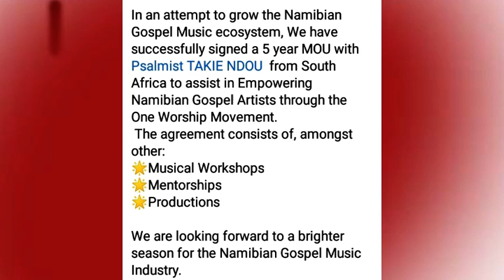One Worship Movement Pens Deal With Award Winning South African Psalmist Takie Ndou